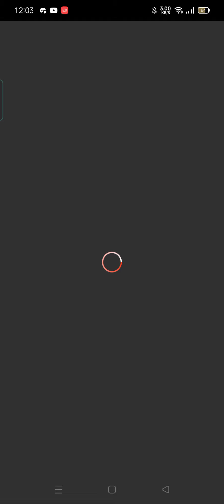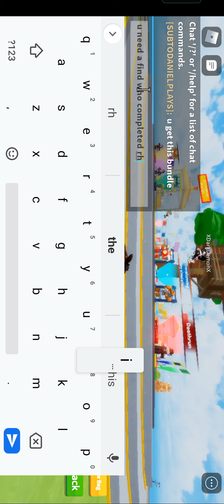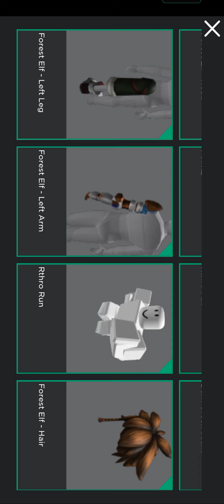Roblox new event